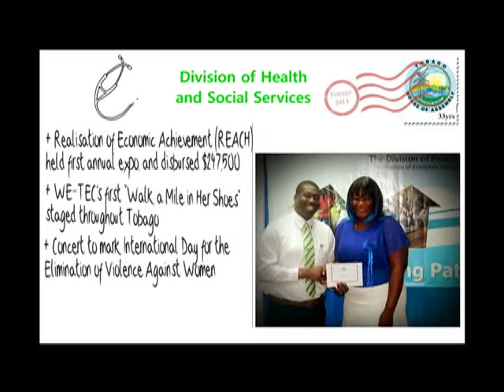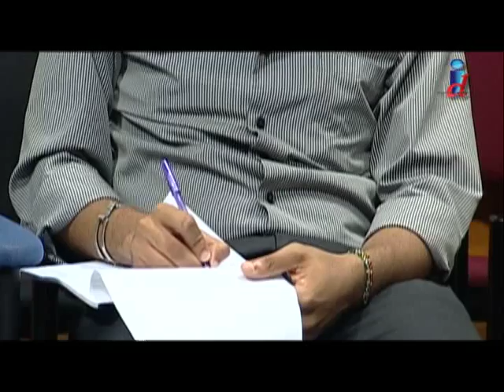Media Briefing 30th July Week Ending August 2nd 2014